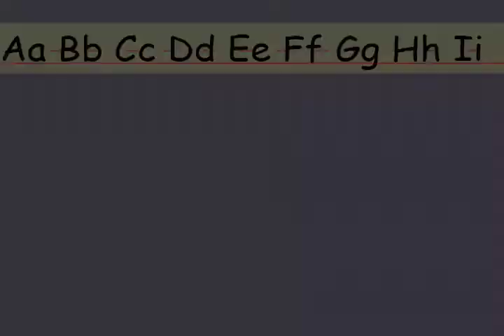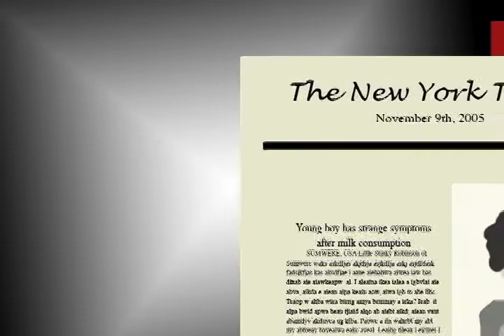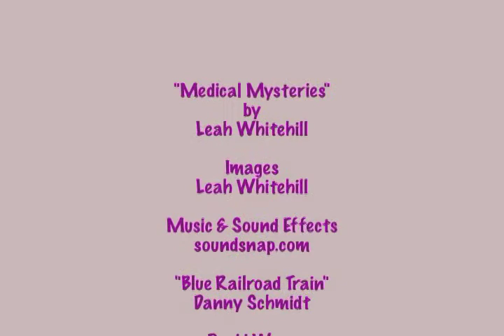The Saga of Stinky Robinson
Another shocking episode of Medical Mysteries starring David Wong.